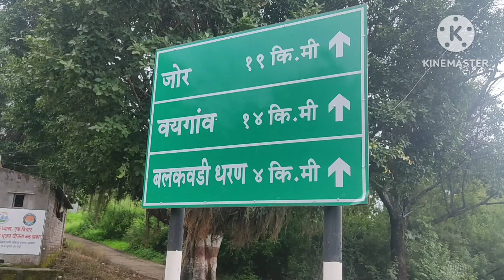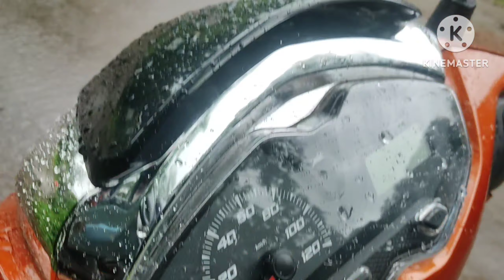wai to balkawadi dam road.